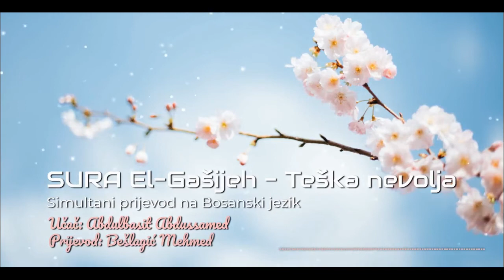SURA El-Gašijeh (Simultani prijevod na Bosanski jezik)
Učač: Abdulbasit Abdussamed
Prijevod: Bešlagić Mehmed

Prenosi ashab Ebu Hurejre, r.a., da je Poslanik, s.a., rekao: “Onome ko otkloni mu’minu neku ovosvjetsku brigu, Allah će njemu otkloniti jednu od briga budućeg svijeta. Onome ko siromahu olakša stanje, Allah će i njemu olakšati i na ovome i na budućem svijetu. Onaj ko prikrije sramote nekog muslimana, Allah će pokriti i njegove, na ovome i na budućem svijetu. Allah pomaže svome robu dokle god Njegov rob pomaže svome bratu. Onome ko krene na put da stječe znanje, Allah će mu olakšati put do Dženneta. Kad god se u džamiji sakupi grupa mu’mina s ciljem da uče i proučavaju Kur’an, Allah će im pomoći, milost na njih spustiti, meleki će ih okružiti i Allah će ih pohvaliti bliskim stvorenjima. Koga ne uzdigne njegovo djelo, ne može ga izdići njegovo porijeklo.” (Muslim)

 Ebu Musa El-Eš’ari kaže da je Allahov Poslanik, s.a., rekao: “Vjernik koji uči Kur’an je kao vrsta najkvalitetnijeg limuna, ima lijep miris i okus mu je lijep, a vjernik koji ne uči Kur’an je kao hurma, nema mirisa, a okus joj je sladak. Licemjer koji uči Kur’an je kao bosiok, ima lijep miris, a okus mu je gorak, a licemjer koji ne uči Kur’an je kao gorka tikvica, nema mirisa, a ukus joj je gorak.”